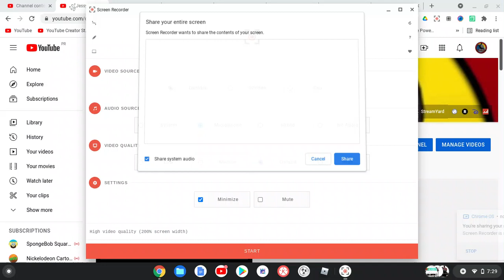NTPTVE Got More Subscribers Then Me